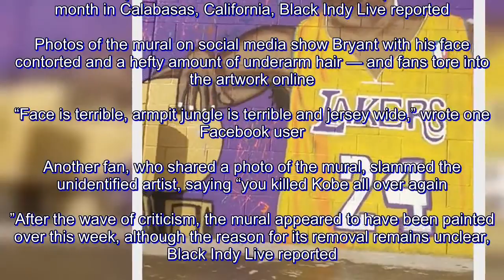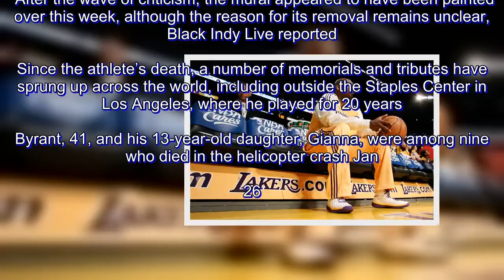Bizarre Kobe Bryant mural removed after social media mockery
A bizarre Kobe Bryant mural was removed in Indiana after fans ridiculed its rendering of the NBA legend, according to a report.

The crude rendering of the Lakers legend appeared outside of a gas station Indianapolis after the athlete died in a helicopter crash last month in Calabasas, California, Black Indy Live reported.

Photos of the mural on social media show Bryant with his face contorted and a hefty amount of underarm hair — and fans tore into the artwork online.

“Face is terrible, armpit jungle is terrible and jersey wide,” wrote one Facebook user.

Another fan, who shared a photo of the mural, slammed the unidentified artist, saying “you killed Kobe all over again.”After the wave of criticism, the mural appeared to have been painted over this week, although the reason for its removal remains unclear, Black Indy Live reported.

Since the athlete’s death, a number of memorials and tributes have sprung up across the world, including outside the Staples Center in Los Angeles, where he played for 20 years.

Byrant, 41, and his 13-year-old daughter, Gianna, were among nine who died in the helicopter crash Jan. 26.